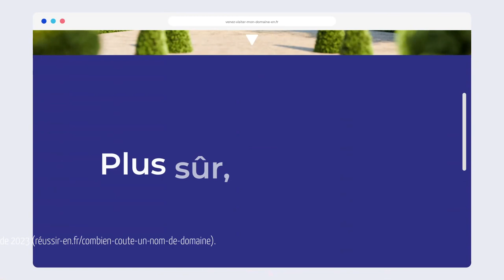Spintank pour L’Afnic - “Le Domaine” - Janvier 2024